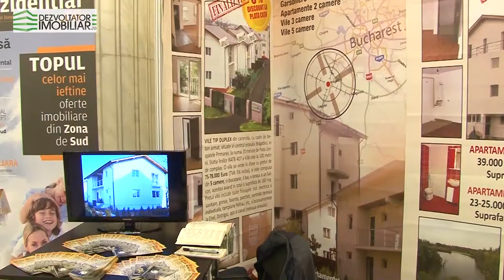Interviu Liviu Dumitrache - Bragadiru residence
Interviu realizat de in cadrul TNI octombrie 2013